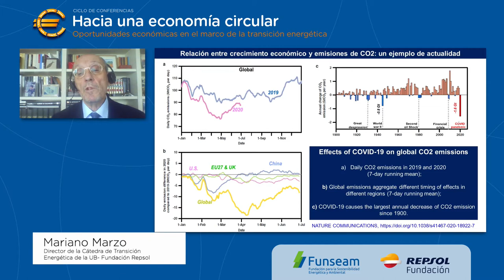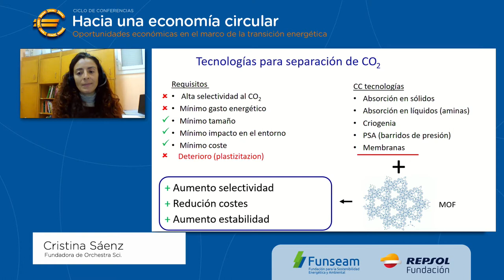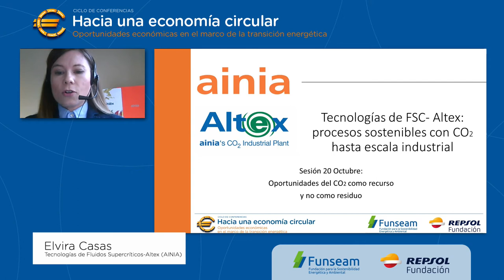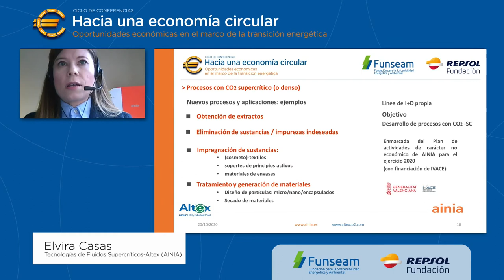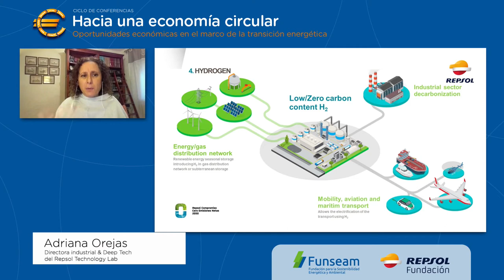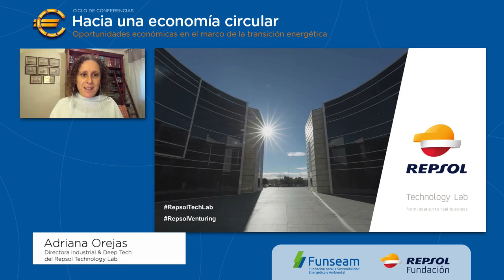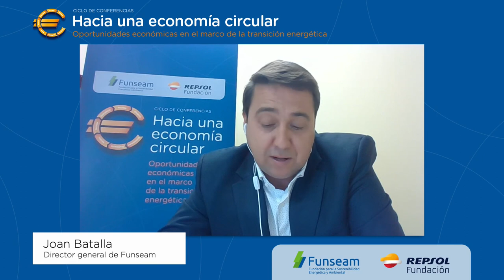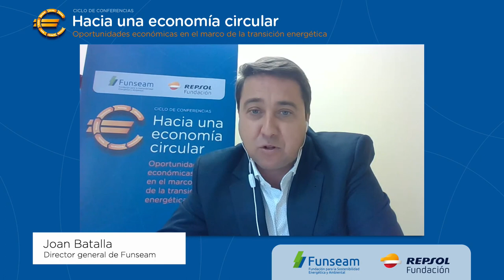Oportunidades del C02 como recurso y no como residuo. Ciclo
I Ciclo de Conferencias “Hacia una economía circular. Oportunidades económicas en el marco de la transición energética” organizado por Funseam y Fundación Repsol.
Sesión: Oportunidades del C02 como recurso y no como residuo. 20/10/2020

Programa:
11:00h INAUGURACIÓN
D. Mariano Marzo, director de la Cátedra de Transición Energética
de la UB- Fundación Repsol
11:1Oh MESA: Oportunidades del dióxido de carbono como recurso
y no como residuo
Dña. Cristina Sáenz, fundadora de Orchestra Sci.
Dña. Elvira Casas, tecnologías de fluidos supercríticos - Altex (AINIA)
Dña. Adriana Orejas, directora industrial & Deep Tech del Repsol
Technology Lab
Moderadora:
Dña. Conchi Lafraya, redactora de economía en La Vanguardia
12:10h DEBATE
12:30h FIN DE LA SESIÓN